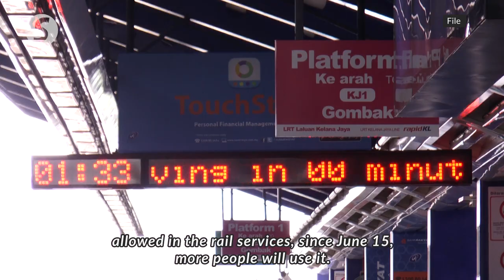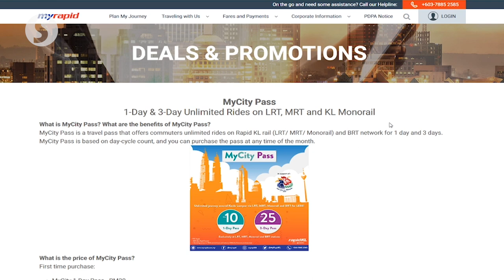Finance Minister: Increased ridership in public transportation positive sign of economic recovery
The recent increase of some 40% in commuters using the city's public transport is a positive sign of economic recovery, says Tengku Datuk Seri Zafrul Tengku Abdul Aziz.

The Finance Minister said this after more than 62,000 registrations for the My30 unlimited passes for use on Prasarana Malaysia Bhd's transportation network in the Klang Valley were recorded since its launch on June 15.

Zafrul said that after a working visit to Prasarana Malaysia Berhad headquarters on Sunday.

Meanwhile, Prasarana chief operating officer Muhammad Nizam Alias said they would be introducing a new discount pass on Wednesday to encourage the use of public transport among tourists and non-holders of My30 pass.

The MyCity pass is offered at a 50 per cent discount for one-day and three-day travel fare at RM5 and RM15 respectively.